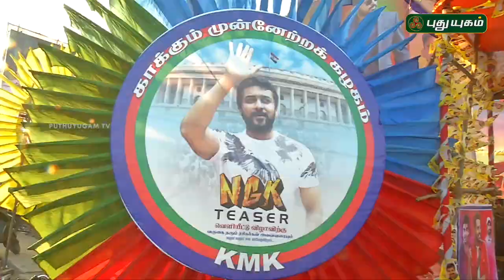Red Carpet | 16/02/2019 | PuthuyugamTV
Watch NGK Teaser Suriya Fans Celebration and MigaMigaAvasaramTrailerLaunch